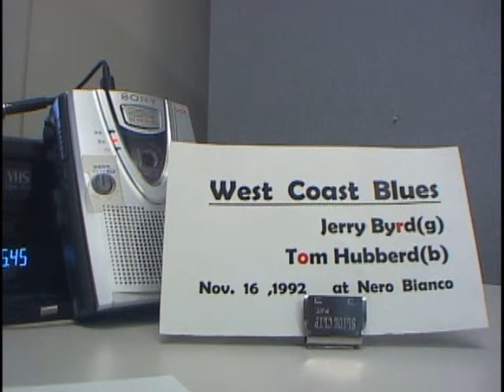West Coast Blues : Jerry Byrd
Jerry Byrd at Nero Bianco (audio casette version)